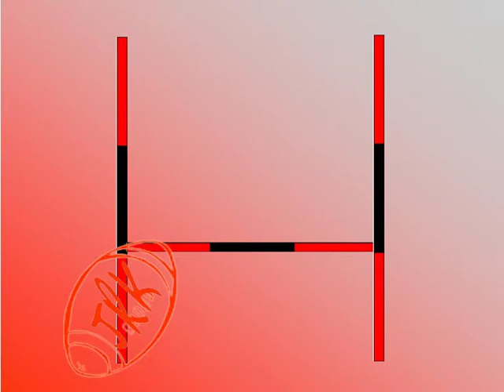Interview Guillaume NAMY après le match OYONNAX - BRIVE du 30.11.2013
interview de Guillaume NAMY de BRIVE après le match OYONNAX - BRIVE du samedi 30 novembre 2013 - au stade Charles Mathon à Oyonnax (01)